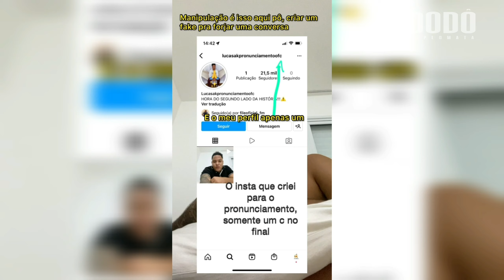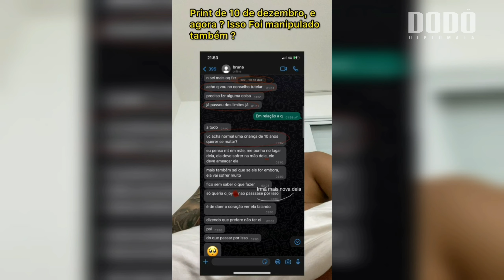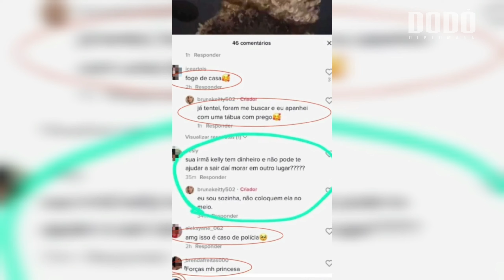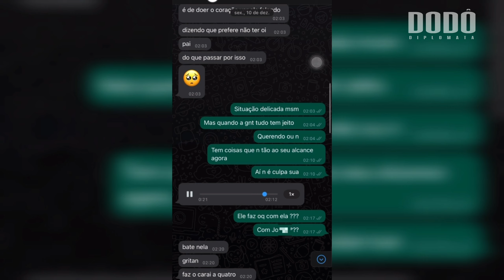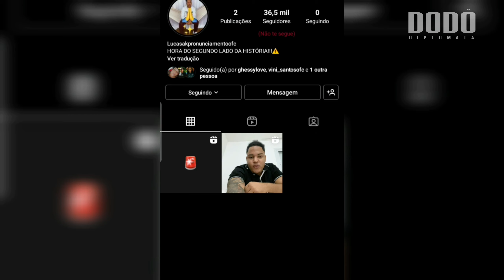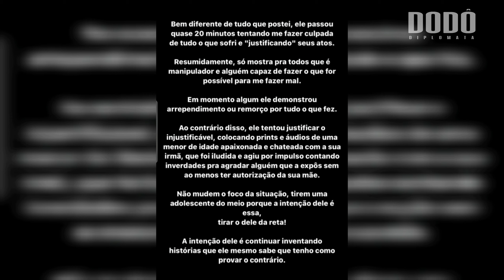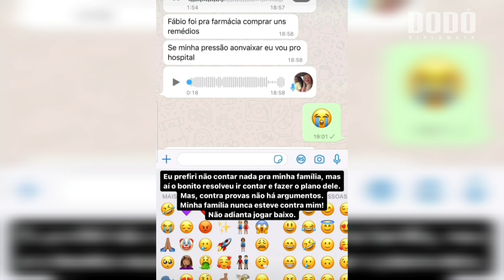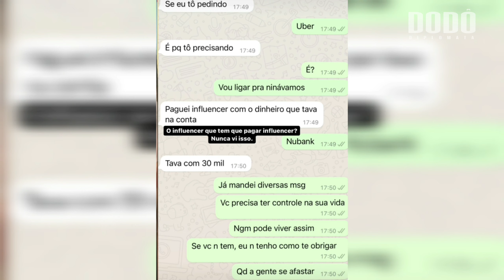FIM DA HISTÓRIA: Último pronunciamento de LUCAS AK e KELLY PEREIRA "Agora vai ser na JUSTIÇA"